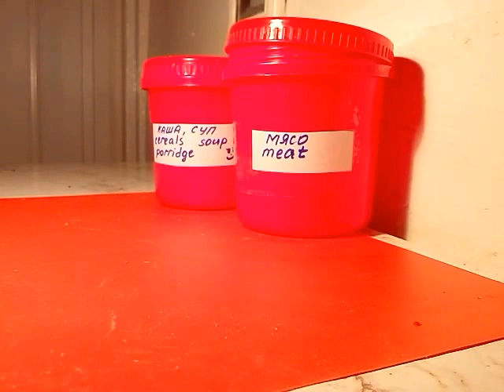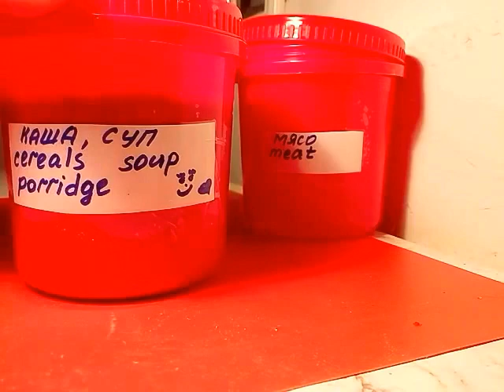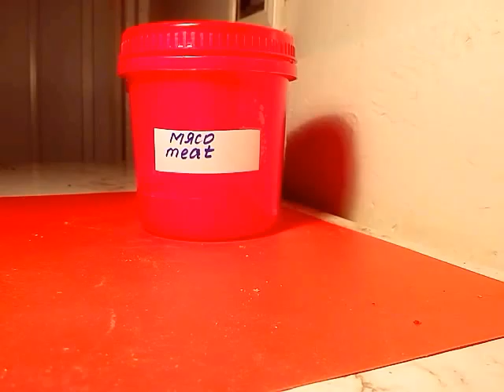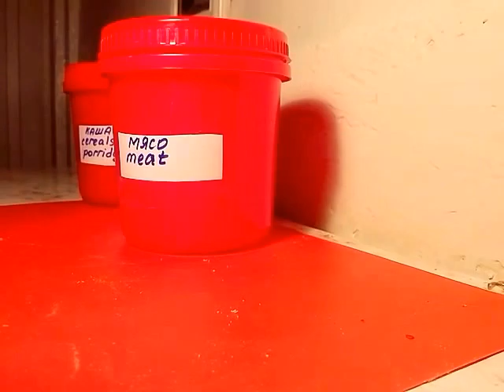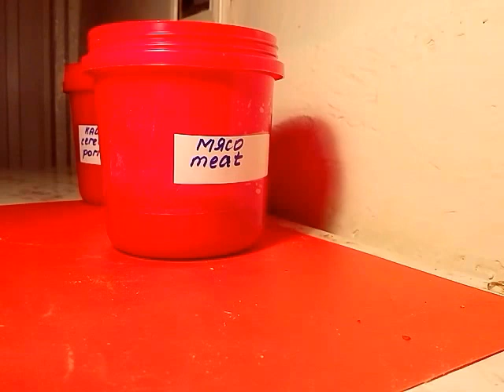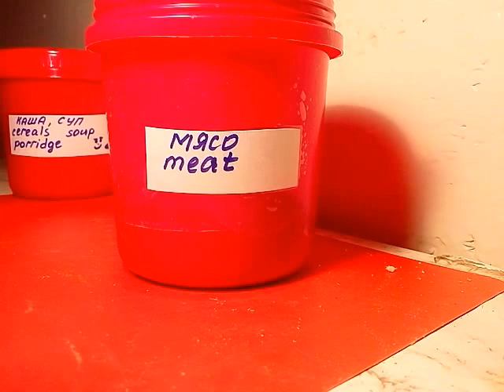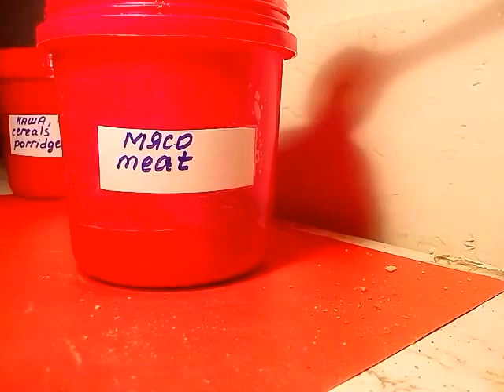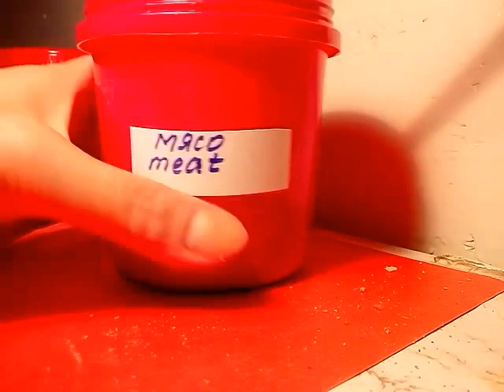ЖЕЛУДОК. КИШЕЧНИК ЛЕЧИМ ЭТОЙ ПРИПРАВОЙ К МЯСУ 4.09.2017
ТОМАТНЫЕ ПИРОЖКИ (РЕЦЕПТ)